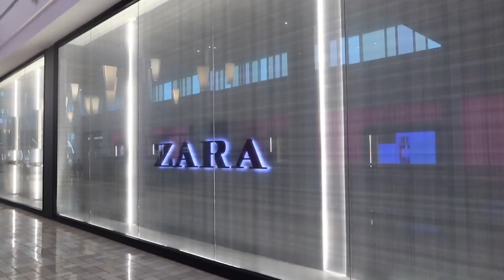VLOG | a rainy day, zara shop with me, claw clip curly hairstyle & fall haul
Hey dolls! In today's vlog I take you with me to Zara to shop for fall clothings and share my new favorite hairstyles for of my dolls with thick curly hair!✨Journal Prompt Guide To Manifesting Your Dream Life

Curl Cream
Hair Growth Oil
Hair Mask
Claw Hair Clips

✨ Current Skincare ✨
Eye cream
Vitamin C Serum

✨SKIMS✨
Skims Sleep Dress
Skims Bralette

✨Gym Faves✨
Shaker Bottle
AlaniNu Pre workout
BFR Bands
Blessed protein
Barbell Pad
Workout Bands
Gym shoes

✨Current Favs✨
Blue Light Glasses
St Tropez tanner
Tanning Mitt
Setting Spray
Brow Pomade
Vitamin C Serum
MAC eyeshadow
MAC Lipliner
Lounge Shorts
Black Girl Sunscreen
Makeup Case
Baking powder
Face cleanser